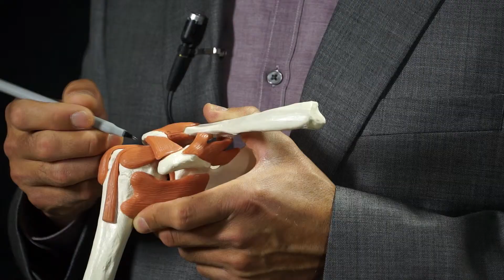NWI Sports Medicine Dr Anthony Levenda explains SLAP tear vs biceps tenodesis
NWI Shoulder Specialist Dr Anthony Levenda explains the rotator cuff anatomy injury treatment.
Anthony C. Levenda, M.D.
Orthopedic Surgeon, Lakeshore Bone & Joint Institute

Practice Emphasis:
Sports Medicine, Upper Extremity, Joint Replacement, General Orthopedics
Dr. Levenda's fellowship in Sports Medicine emphasized athroscopic surgery and shoulder reconstruction. During his fellowship, he was exposed to a high volume of sports related injuries, including ligament tears such as ACL tears, meniscus tears, shoulder instability, and rotator cuff tears. In addition to sports medicine, his fellowship also concentrated on shoulder replacements and shoulder revision surgery. Dr. Levenda works closely with physical therapists and athletic trainers to help his patients have the best possible outcomes.

To make an appointment with Anthony C. Levenda, M.D.

Orthopedic Surgeon sees patients at the following locations:
LBJI Chesterton - 601 Gateway Blvd.
LBJI Portage - 3691 Willowcreek Rd., Suite 100
LBJI Michigan City - Lifeworks - 3777 N. Frontage Rd.
Hospital Privileges

Porter Regional Hospital
Valparaiso, IN
IU Health Laporte Hospital
Laporte, IN
Pinnacle Hospital
Crown Point, IN
Surgery Centers
IU Health Lakeshore Surgicare
Chesterton, IN
Shoreline Surgery Center
Portage, IN
The Center for Minimally Invasive Surgery
Munster, IN
Clinical Staff Natalie R. Fox, P.A.-C.

Team Physician for Valparaiso University Calumet College of St. Joseph Chesterton High School Valparaiso High School Wheeler High School